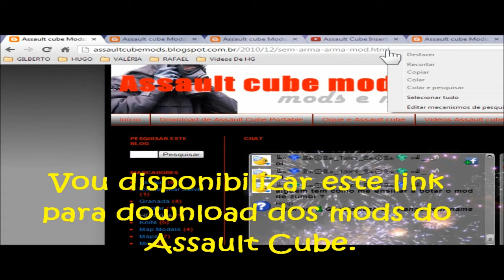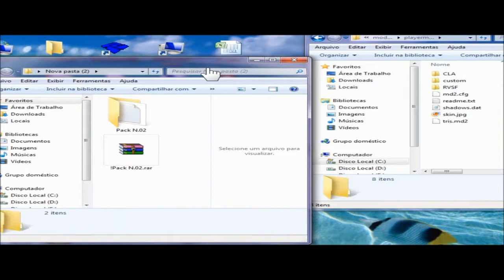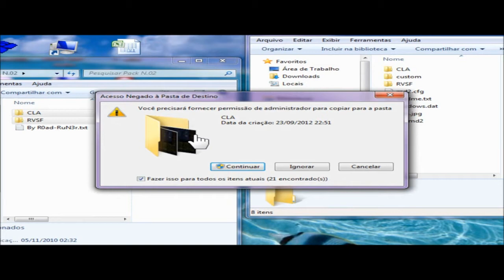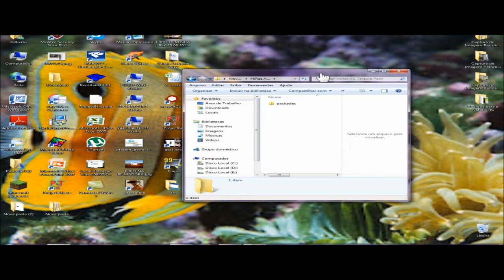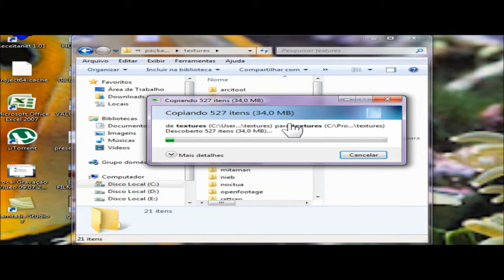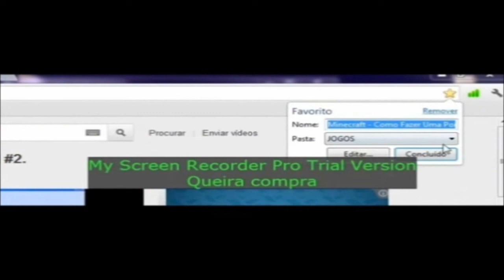Ensinado a como colocar mods no jogo [Assault Cube] + Descrição do video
~~ Leiem aqui na descrição ~~
Antes de qualquer coisa primeiro passo - Baixe o Assault Cube neste site oficial
-importante -
No link acima, se vcs usam windows 7 ou xp cliquem em Microsoft
Windows. Se não for blz, dependendo de qual pc vc usa é só clicar acima da imagem.
Site para baixar todos os mods de Assault Cube
Aqui está o link da textura para baixar - Mod
E este é um outro mod do jogo - Pack Complet CLA - RVSF - N°2
-Mais informações sobre os meus videos -
Aqui nesta video aula recente ensino a como baixar e instalar o Windows Live movie maker
Neste video de minecraft eu mostro as novas texturas do jogo + a casa nova que fiz